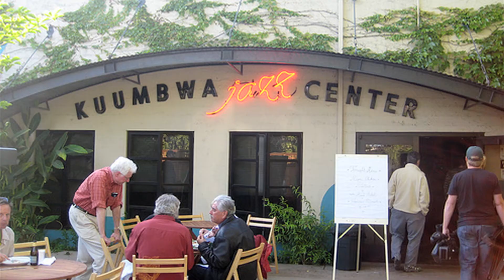Santa Cruz Live, episode 1 intro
An Introduction to the first episode of Santa Cruz Live.
Claire Lynch
Mary McCaslin
Santa Cruz Live
Mayim

The initial launch of season one was delayed due to a death in the family. Marty Collins was the Lighting director, DP and husband of the producer, Ginny Mitchell.

The series was to have it's initial launch in 2012 upon Mr. Collins return from the hospital, who was supposed to have a 3 night stay. That became a tragic series of events that left him critically ill and unable to work. He spent six months in hospitals and upon his return Mitchell became his caregiver and they closed the studio. Collins died in 2016.

Ginny is now working to release the first season.